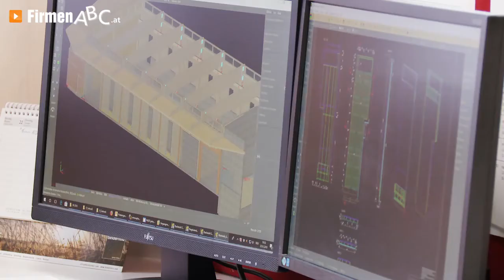Baufirma Kufstein: Holzbau Lengauer-Stockner GmbH in Schwoich - Massivholzhaus & Wintergarten!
Hinter der Holzbau Lengauer-Stockner GmbH in Schwoich bei Kufstein verbirgt sich ein Tiroler Traditions- und Familienunternehmen, das bewährte Arbeitsmethoden mit innovativen Techniken kombiniert!

Das erfahrene Team der Baufirma rund um Geschäftsführer Martin Lengauer-Stockner plant, fertigt und errichtet aus dem nachhaltigen Werkstoff Holz die unterschiedlichsten Gebäude und Konstruktionen. Dazu gehören Holzhäuser in Massivholz- oder Holzriegelausführung, Anbauten, Aufstockungen, landwirtschaftliche Bauten, genauso wie formschöne Fassaden, Wintergärten, Terrassen und Balkone.
Damit die Produkte allen Kundenansprüchen gerecht werden, erfolgt die Holzverarbeitung in der modernen Werkstätte.

Das Bauunternehmen ist ausgezeichneter FirmenABC-Partnerhandwerker und ein empfehlenswerter Arbeitgeber, der als Ausbildungsbetrieb vom Land Tirol schon mehrfach ausgezeichnet wurde.

„Holz lebt und wir leben Holz“ – das mehr als bezeichnende Motto von Holzbau Lengauer-Stockner!

Weitere Infos zur Baufirma in Schwoich bei Kufstein sowie den Leistungen auf den Gebieten Holzbau, Massivholzhaus, Carports und Wintergärten finden Sie

Zur Holzbau Lengauer-Stockner GmbH in Schwoich finden Sie ein ausführliches Porträt